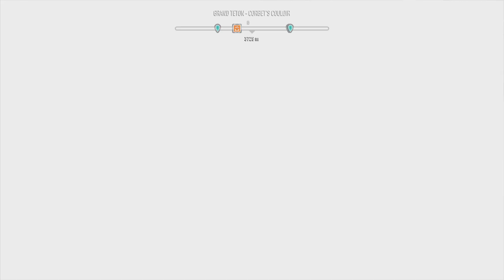The Freezer, Bike Trick - World Record + Season Best- 677k pts by F.Bike* via Lb* in Riders Republic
Season 10
Bike Trick Event was active for 90 days in 2024 using “Specialized S-Works Epic Evo 01”Freeride Bike

“All-Time World Record” and “Season Best” High-score  on this Bike Trick Event!

The time when the “updated picture” of the Leaderboard was taken was 14:45 at Wednesday.
(Last 15 minutes the event was active and just before a new one appeared. (Had a lot of WR / Season Best to screenshot!)

Info:
Link to “Riders Republic All-Time Trick World Records” Picture:

Tips:
“Rodeo’s / Misty’s” with flips gives extra points
Perfekt landings gives even more!
Especially perfect landings in a row!
1 perfect landing: 2k points
2 perfect landings: 3.5k points
3 perfect landings: 4.5k points
4 perfect landings: 5.5k points
5 (MAX) perfect landings: 6k points
6 & 7 & 8 … = 6k points!!

Highscore:
677k points
🥈place finisher:
658k points

Winning percentage:
Did win by 19k points!

“But thanks be to God who gives us the victory through our Lord Jesus Christ!”
‭‭1 Corinthians‬ ‭15‬:‭57‬ ‭GNT‬‬

“For whatsoever is born of God overcomes the world. And this is the victory that has overcome the world, ... our faith is what gives us this victory.”
‭‭1 John‬ ‭5‬:‭4‬ ‭KJV‬‬ / NKJV / CEV

A subscription as thanks would also be awesome! ✌️
If you are, then thanks a lot to you!!)
I appreciate every subscription so very much!!

Abbreviations:
F.Bike - Freeride bike
Lb - Leaderboards